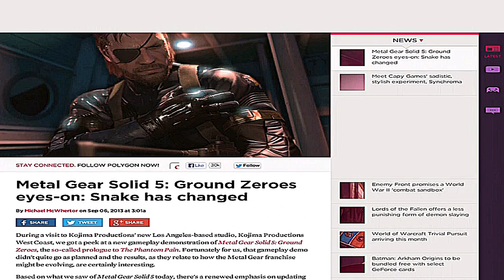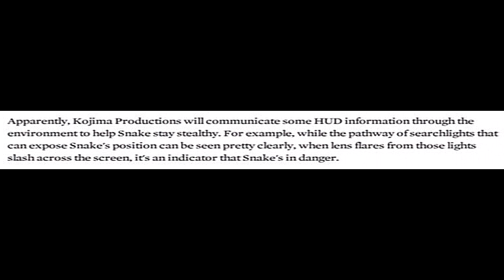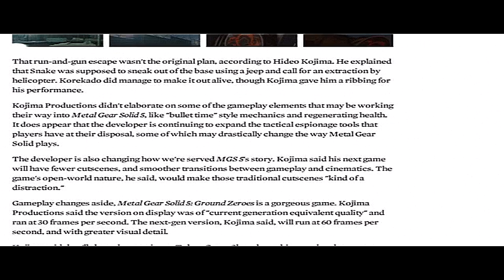Metal Gear Solid 5 News update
tell me what do you think about it , will it be good or not

Skype : yuliabeckham  so i can text my eu friends in my phone ;*